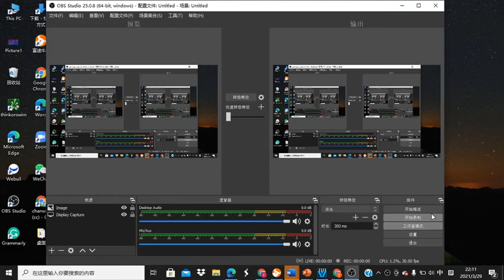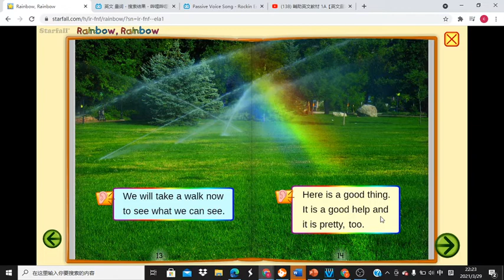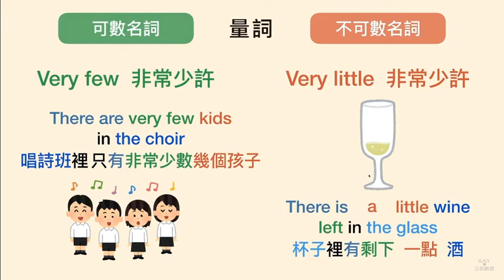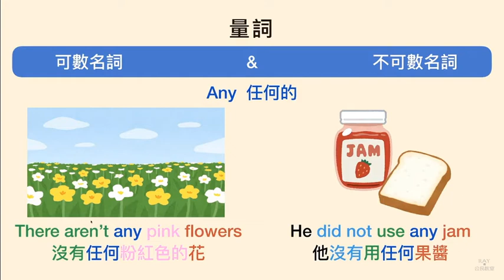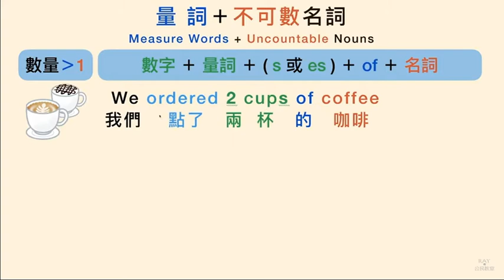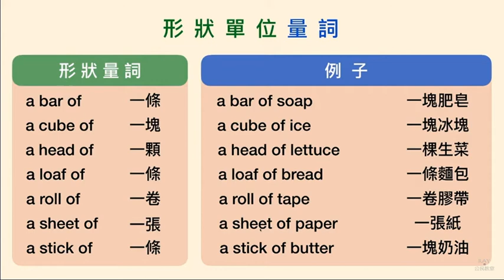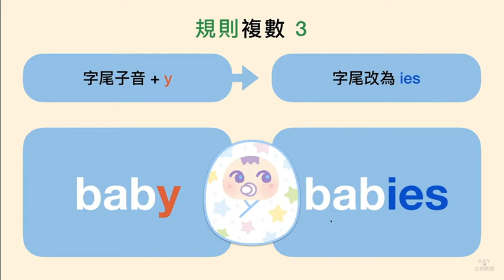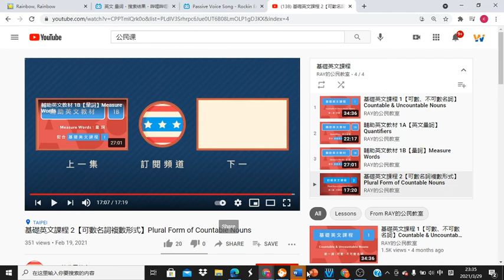阳光英文课03/30/2021